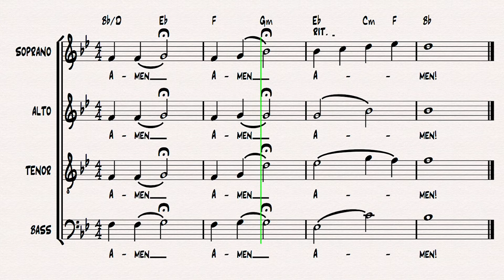Tenor Study Guide - Threefold Amen (Vatican Amen)